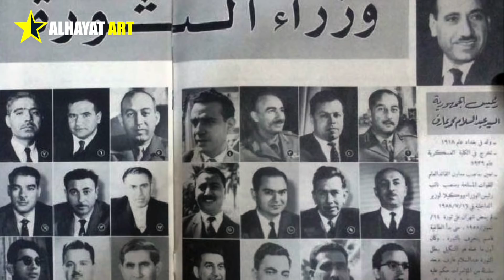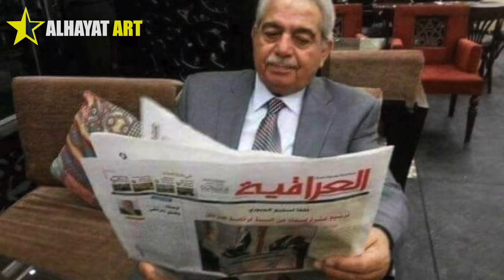غازي فيصل شيخ المذيعين.. أين يعيش الآن وما علاقته بمحمد سعيد الصحاف؟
ينقل المراسيم الدينية في عبد القادر الكيلاني والكاظم وأبو حنيفة، معلقا على صلاة العيد، وعلى مراسم وشعائر الحج من مكة ومينا وعرفه. عمل في بغداد والبصرة والحلة والموصل ومدن أخرى.

من هو جده الذي قاتل الإنكليز؟ وماذا قال له معلم اللغة العربية بعدما أصبح مذيعا؟ ولماذا هرب من العراق وأين هو الآن؟

اهلا بكم

كما يمكنكم مشاهدة قصة حياة رشدي عبد الصاحب وقصته في الشماعية ولماذا رفض أن يصبح مدير المذيعين وكيف كانت نهايته غير المتوقعة؟

وقصة حياة مقداد مراد أشهر مذيع في تاريخ العراق مجرد ظهوره على الشاشة يعني الله اليستر! فكيف قتله ما سبب شهرته؟

وحياة مؤيد البدري شيخ المعلقين وقصته مع ابن شاه إيران والأطفال الذين ارسلهم لأوروبا وأصبحوا أساطير الكرة؟

من هو جد غازي فيصل الذي قاتل الإنكليز؟ وماذا قال له معلم اللغة العربية حميد خلخال بعدما أصبح مذيعا؟ ولماذا هرب غازي فيصل من العراق وأين هو الآن؟

اهلا بكم

 الملك غازي الذي تولى عرش العراق في العام 1933 وهو شاب بعمر الثالثة والعشرين. وهو مؤسس اول إذاعة في العراق والتي أطلق عليها اسم إذاعة قصر الزهور.

الوصي عبد الاله الذي قتل في العام 1958 وسحلت جثته في الشوارع، والأميرة عالية.

الشيخ شخير الهيمص، أحد القادة المحليين الذين قاتلوا الإنكليز وساهموا بقيام ثورة العشرين في العام 1920 وكانت اجتماعات الثوار تقام في بيته..

 فترة الحكم الملكي كانت أفضل فترات العراق، فتعلمه في مدارس العهد الملكي. ومعلم اللغة العربية الأستاذ حميد خلخال  هو نفسه حميد خلخال الذي أصبح وزيرا للإسكان في العام 1963.

 اذاع البيان الأول للحرب العراقية الإيرانية التي انطلقت في العام 1980.

 المذيع الرائد عادل نورس مديرا لإذاعة بغداد،  تغطيها إذاعة بغداد وتلفزيون جمهورية العراق.

عمل تحت إدارة محمد سعيد الصحاف الذي كان مديرا للإذاعة والتلفزيون منذ العام 1968 وحتى العام 1974 في عهد احمد حسن البكر،

ويصف المذيع غازي فيصل قسم المذيعين في إذاعة بغداد في ذلك الوقت، بانه كان ملتقى ثقافيا يزوره المثقفون من مختلف المدن العراقية،

 مدير إذاعة بغداد ومدير اذاعة صوت الجماهير، وظل يعمل في مجال الاعلام حتى التاسع من نيسان ابريل في العام 2003 يوم سقوط بغداد،

تم تكريمه في مهرجان الرواد والمبدعين العرب بدرع المهرجان بالإضافة الى اعطاءه شهادة تقديرية عن سنوات عمله في الاعلام العربي.

يقول بانه يشتاق لجميع زملائه المذيعين وخصوصا رشدي عبد الصاحب، قصة حياته في فيديو على قناتنا الحياة آرت بالإضافة الى قصص المذيع مقداد مراد وقصة مؤيد البدري.

سعاد الهرمزي كان يخاف ان ينام خوفا من ان يموت

من ترشحون من المذيعين ليكون خليفة لغازي فيصل؟

دمتم طيبين